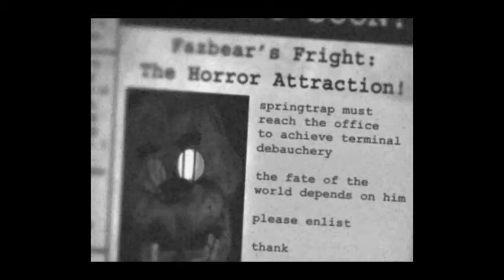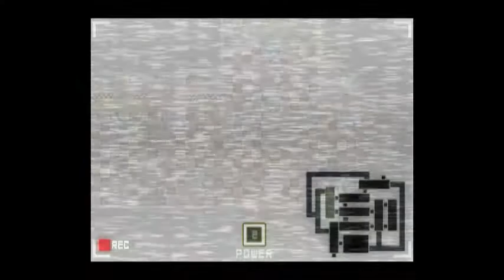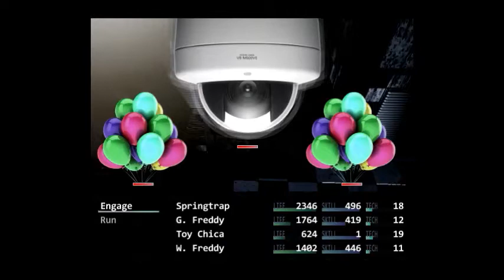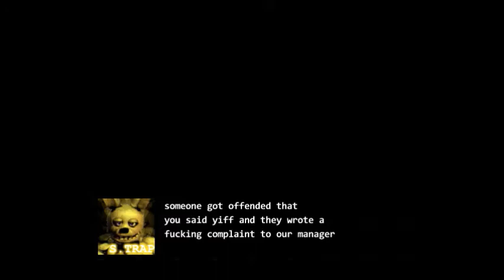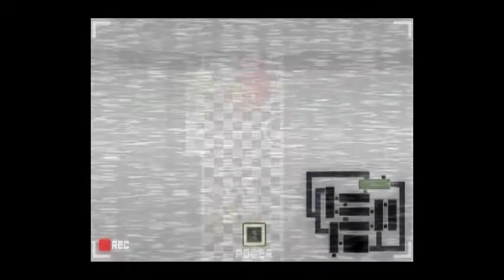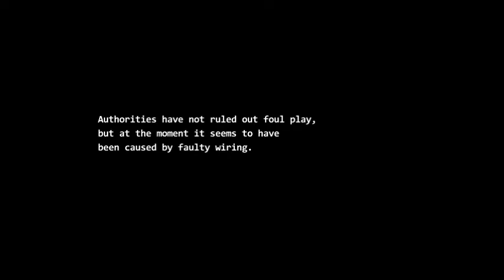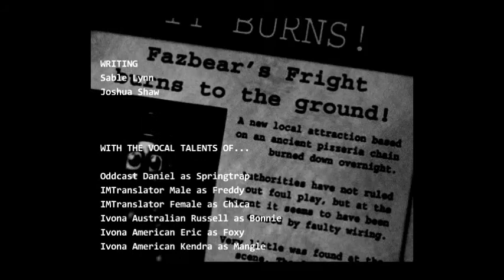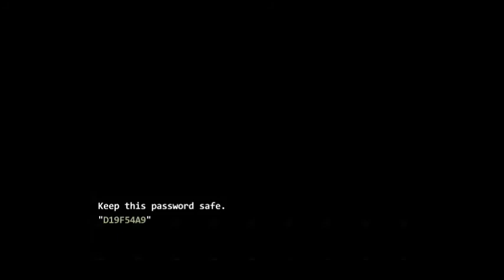Five nights at fckboys 3 swag yo and quick ending of this story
don't know how but i wrecked the game in yust 1 episode XD